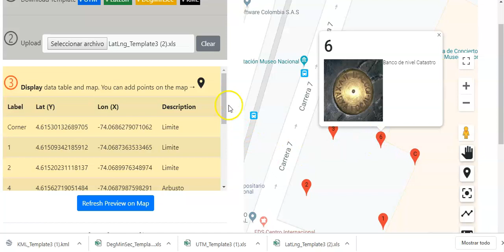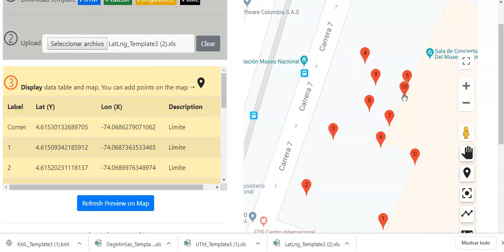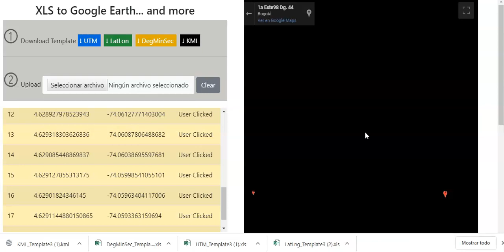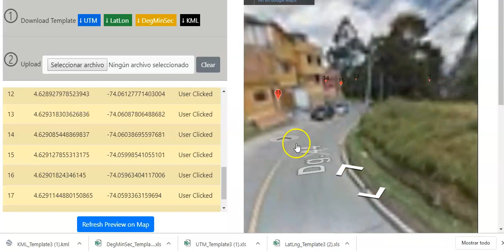Interact Excel andGoogle Earth / maps using Gtools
This video show how can be used the Gtools to:

Upload data from Excel:
UTM coordinates, LatLong, Degree/minutes/seconds, and kml

Add points from the map, including in different formats as in the table display

Display coordinates in table and google maps, including open street maps and street views

Draw a polygon using a secuence of points, like 1-5,10,13 and calculate area

Too is possible download the data to different formats.